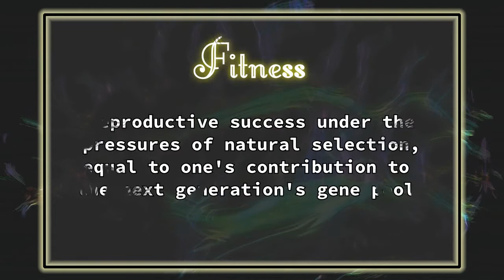Multi-Level Selection | Moral Fiber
A quick primer on multi-level selection.